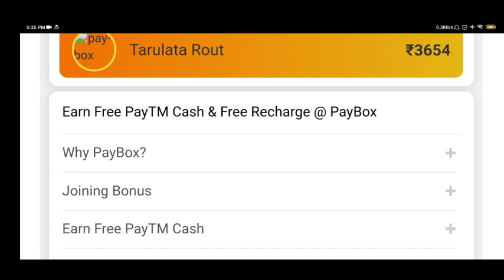How To Get Top Criminal Money Heists Dress Full Details // New Character Intro New Cube Dress More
MY GEARS

SPEC : t.ly/bdCt

LAPTOP ACER PREDATOR HELIOUS 300

SPEC : t.ly/zY2c